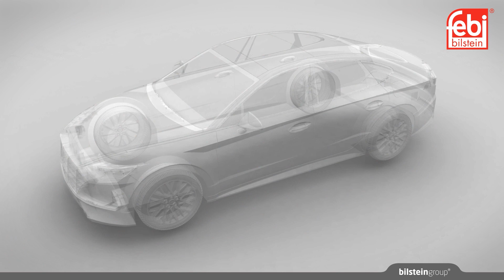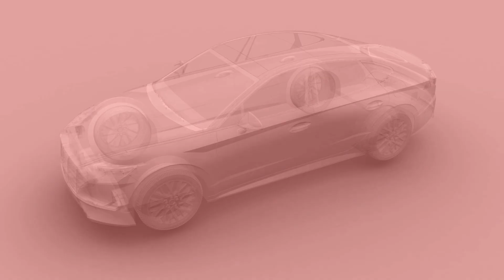[TR] febi Aksları ile Güvenli Aktarım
Tüm febi aksları, doğru uyum ve kullanımı sağlamak için boyut, güç, dayanıklılık ve tork gereksinimleri açısından OE teknik standartları dahilinde geliştirilmiştir. Premium neopren toz körükleri yol kalıntılarını dışarıda ve sabit hızlı mafsallardaki gresi korur. Paslanmaz çelik körük kelepçeleri esneme ve korozyona karşı daha iyi dayanıklılık sağlar. Ayrıca, işlemi tamamlamak için gerekli olan tüm donanım tedarik edilerek kutuya dahil edilmektedir.